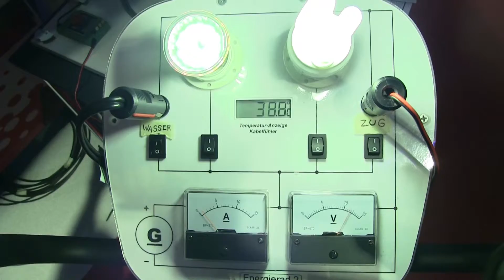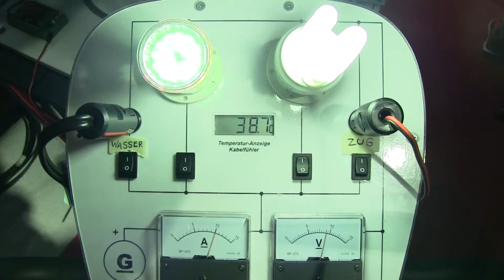SIN -- Studio im Netz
AN dem Stand von SIN auf dem Jugendforum NRW der diesjährigen gamescom können interessierte Gamer am eigenen Leib erfahren, was der Energieverbrauch beim Spielen eigentlich bedeutet. Mit einem Fahrrad, durch das Energie erzeugt wird und mit einem Energiequiz, das das Wissen der Teilnehmer testet, soll wieder vor Augen geführt werden, wie viel Energie beim Spielen verbraucht wird.

Klar, dass sich die Reporter von unserem Videoteam es sich nicht nehmen lassen, all das selbst auszuprobieren!